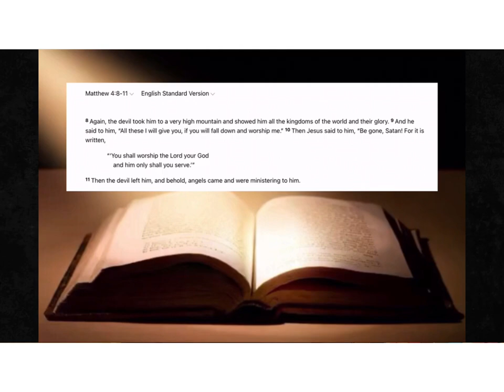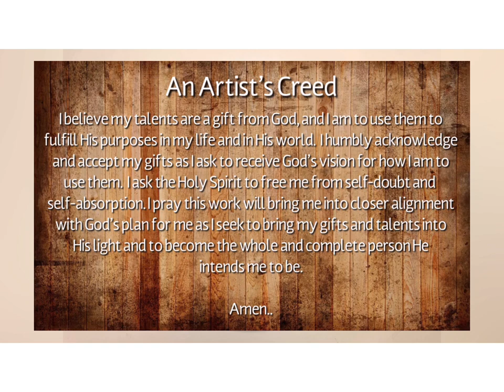"Dancing On The Ice" - Acrylic Pour Painting - Acrylic Swipe Art - Acrylic Wrecked Art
An acrylic Dutch pour painting demo using cool colors representing the winter season

This video is accompanied by an in-depth message from the Gospel of Matthew 4:8-11 concerning who really rules the Earth and additional names that Satan is referred to in the Bible to heighten our awareness.

Painting beginning at 20:12

Supplies used in this project:

- 16" round canvas
- Painting/spatula knife
- Small kitchen culinary torch
- Painters stands
- Spatula knife
- Paints: (Liquitex Basics) prussian blue hue, titanium white (Pēbēo Studio Acrylics) iridescent blue green (Arteza) iridescent fairy tale blue, iridescent playful blue
- Paint mix is about 3:1 of paint, U.S. Floetrol, and distilled water, however the titanium white is mixed with Australian Floetrol and has a similar mixing ratio.

To purchase Australian Floetrol:

Bible verses referenced for any note-takers:
- Regarding Satan ruling - 1 John 5:19, Ephesians 2:1-2, 1 Corinthians 10:9-10, 2 Corinthians 11:14, the Gospel of John 8:44, Revelation 12:9
- Regarding Jesus (truly/rightfully) ruling - 1 Chronicles 29:11-12, Psalm 103:19, Proverbs 16:9, Isaiah 43:13, Jeremiah 32:17, 1 Timothy 6:15

Amazon link to purchase my book “Reps for Jesus: Spiritual and Muscular Gains” (to view more details, click on the link and scroll down to the description)

Album name/title: “Everyday Instrumentals” by “Jon Corbin” song titled "Gifts For My Gifts“ published 2019 LSTNFND Music
Album name/title: "111 Tracks: Relaxation Therapy Music For Massage, Spa, Meditation, Reiki, Yoga, Sleep & Study," song titled "Chillout Relaxation Yoga Music” published 2016 World Hill Project